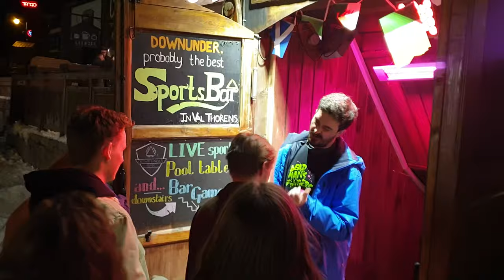Val Thorens with the Jastons 2020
Songs:
- Lovesick - Mura Masa
- Mantra - Nosia
- Cory Wong - Vulfpeck
- On The Luna - Foals